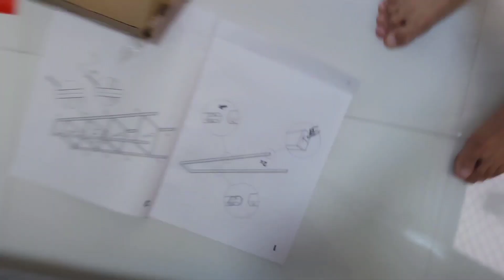IKEA Haul: Assembling my IKEA Lerberg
IKEA Haul: How to assemble IKEA Lerberg